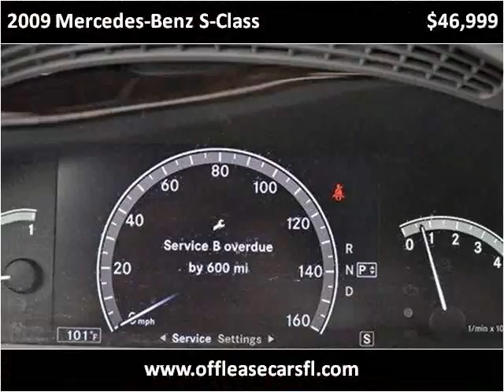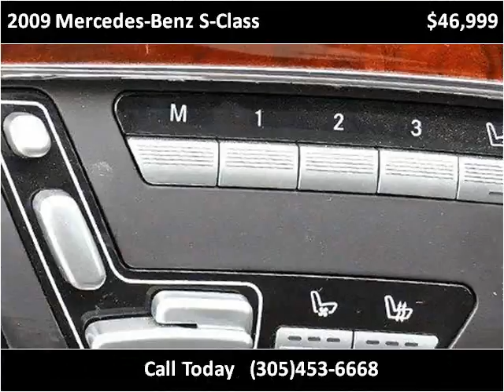2009 Mercedes-Benz S-Class Used Cars Lake Worth FL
This 2009 Mercedes-Benz S-Class is available from Off Lease Only .